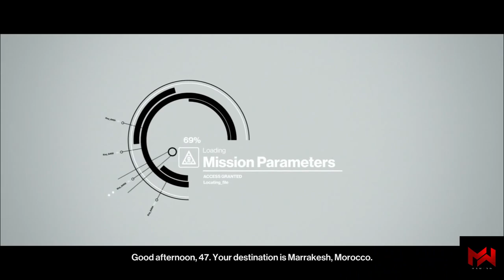HITMAN™ 1 - Final Missions - Silent Assassin - Gameplay Walkthrough - Silent Assassin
📋 HASHTAGS 📋

Audiance Searches:
hitman 3
hitman absolution
hitman world of assassination gameplay
hitman
hitman 2
hitman 1
hitman full movie
hitman movie
hitman 2 gameplay
hitman trailer
hitman gameplay
hitman 1
hitman 1 mission 1
hitman 1 techno gamerz
hitman 1 full gameplay
hitman 1 mission 2
hitman 1 mission 3
hitman 1 mission 4
hitman 1 game
hitman 1 download for pc
hitman 1 vs 2 vs 3
hitman 1 speedrun
hitman 1 mission 5